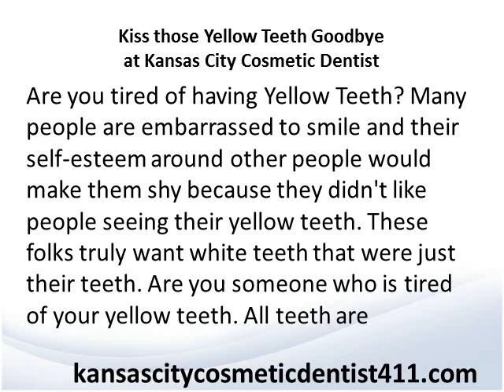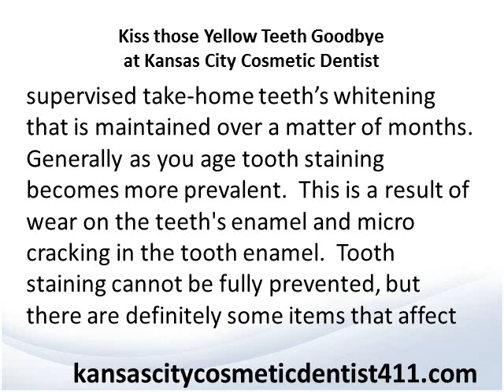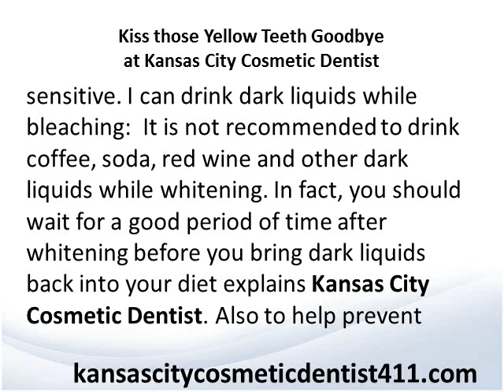Kiss those Yellow Teeth Goodbye at Kansas City Cosmetic Dentist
Kansas City Cosmetic Dentist is your resource for information on Cosmetic Dentist in Kansas City.